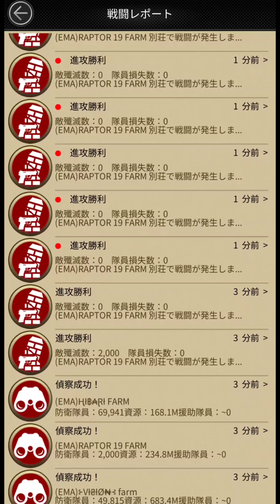課金一切不要‼️真似すれば🆗絶対おすすめ☝️マフィアシティ攻略 SsS組織SATANブラックユダ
マフィアシティ攻略初心者ユーザーやこれから始めるユーザーは特に必見です！これを見たら課金しなくても無課金でも思う存分楽しめる確率が爆上がりします
やり方や注意したい点、その他の情報も含め別荘レベルGF1(ゴッドファーザー1)まで上げて兵隊生産レベルを全てT10まで解放し、投資や他の建築まで秒で出来ましたね～見本としてやってみました！

▶他にもマフィアシティ攻略動画や戦闘動画等も沢山の動画配信やってます是非見下さい
ショート 17時～ 動画 19時～ ライブ配信 X(旧Twitter)にて告知してます
初見さん通りすがりの方誰でもコメント大歓迎です
おすすめの動画はチャンネルホームページにありっ！

▶メイン動画配信はユーチューブ広告ゲームでお馴染みの裏社会系マフィアゲーム
マフィア・シティ極道風雲  마피아 시티 黑手党城  黑手黨城

▶戦闘動画の多くはコメディ要素が多く含まれている為、エンターテイメント動画としてお楽しみください
攻略動画の動画配信等は時期によっては実際のゲーム内容やシステム変動の可能性も有り、私の個人的な見解も多く含まれていますので参考程度にどうぞ

ライブ配信の告知や動画には無い画像や情報等もツイート

メンバーシップは限定で色々と有ります参加してみて下さい！

動画内でよく使っている
音楽・BGM

魔王魂